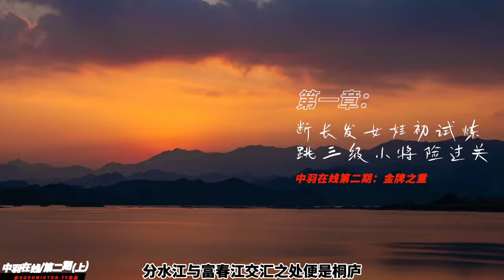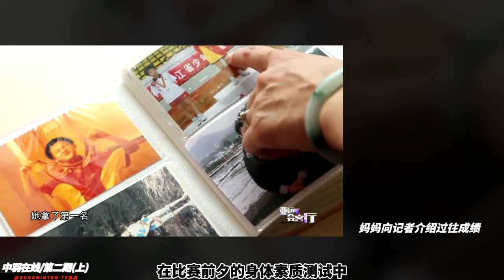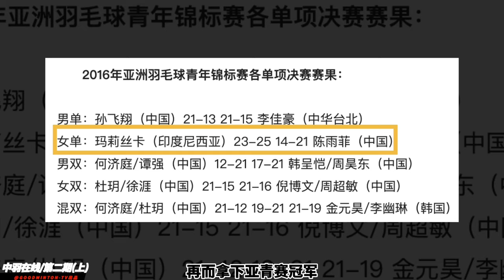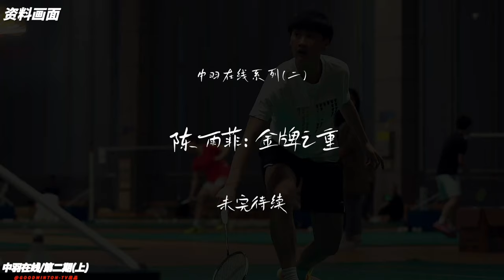【陳雨菲·上】大帝初养成！这里是关于她的一切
陈雨菲是我最为喜欢也最为钦佩的球员之一，这次花了相当长的时间来查找她的相关资料。
她的球员生涯起起伏伏，戴资颖、山口茜、奥原希望等等对于她都曾是巨大的难题。